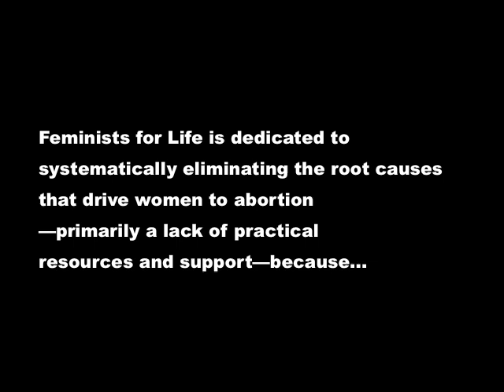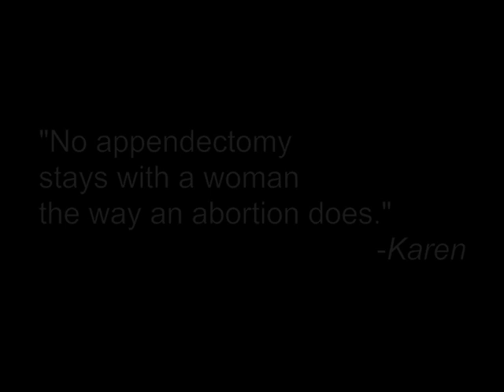Don't Underestimate Women - Karen Shablin - Feminists For Life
2. FFL walks our talk.

3. Pro-Woman Answers to Pro-Choice Questions(SM)

4. First feminists opposed abortion

5. Downloadable ads

6. Transform your campus.

7. Book an FFL speaker.

8. Join our e-list for updates, invitations, more.

9. Support FFL's work now.